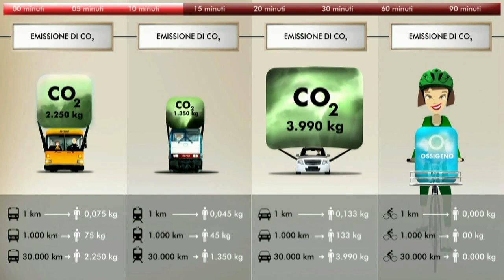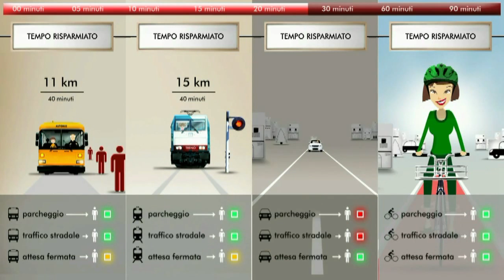[TrenoVerde 2012] Mobilità sostenibile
spostarsi in città in automobile conviene?